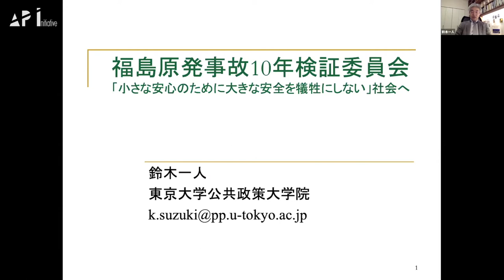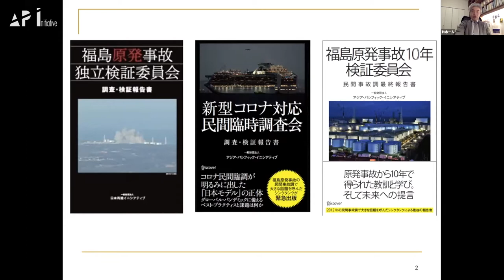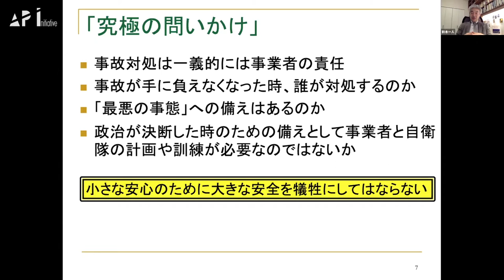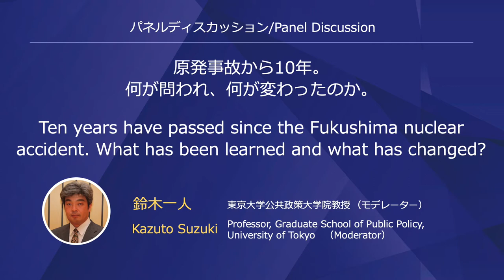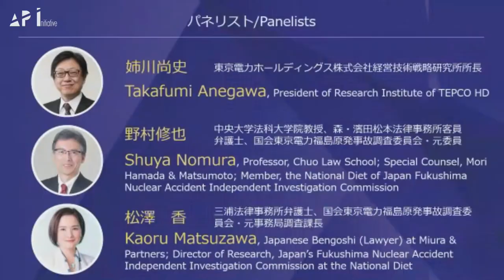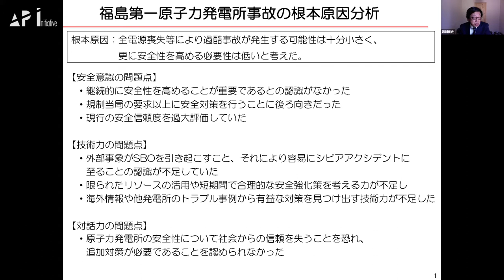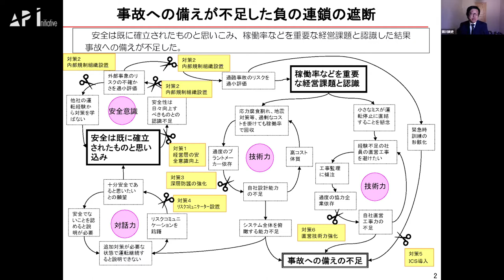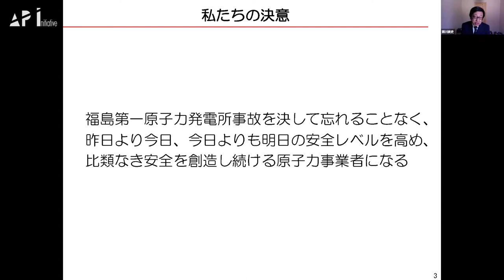API Fukushima COVID-19 Symposium (Part 1 Fukushima Nuclear Accident)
February 27, 2021 — During the past decade after the Fukushima nuclear accident, what has Japan’s governance learned? Have the lessons learned been applied to the national crisis created by the COVID-19 pandemic? In this symposium, API invited speakers from its independent investigation commissions on the Fukushima nuclear accident and COVID-19 as well as practitioners directly involved in the two national crises.

Part 1 10-year Investigation Commission on the Fukushima Nuclear Accident

Keynote speech:
10-year Investigation Commission on the Fukushima Nuclear Accident: Toward a society that does not sacrifice public safety for immediate comfort

Kazuto Suzuki, Chair, the 10-year Investigation Commission on the Fukushima Nuclear Accident; Working Group (WG) member, the Independent Investigation Commission on the Fukushima Nuclear Accident; WG member, the API/ICJC; Professor, Graduate School of Public Policy, the University of Tokyo; Senior Consulting Fellow, API

Panel discussion:
“Ten years have passed since the Fukushima nuclear accident. What has been learned and what has changed?”

Moderator:
Kazuto Suzuki, Professor, Graduate School of Public Policy, the University of Tokyo

Panelists:
Takafumi Anegawa, President of Research Institute of Tokyo Electric Power Company Holdings, Inc. (TEPCO)
Shuya Nomura, Professor, Chuo Law School; Special Counsel, Mori Hamada & Matsumoto; Member, the National Diet of Japan Fukushima Nuclear Accident Independent Investigation Commission
Kaoru Matsuzawa, Japanese Bengoshi (Lawyer) at Miura & Partners; Director of Research, the National Diet of Japan Fukushima Nuclear Accident Independent Investigation Commission

More information on the API’s 10-year Investigation Commission on the Fukushima Nuclear Accident can be found on the API’s website,

Part 3 Fukushima and COVID-19: what have we learned from the two crises?